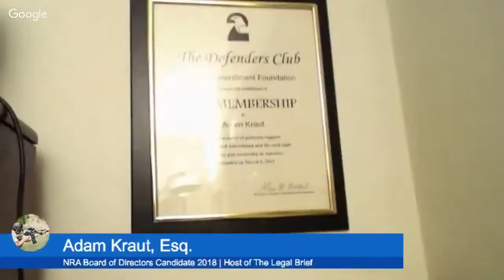Adam Kraut Of The Legal Brief Hank StrangeWho Moved My Freedom Ep. 85